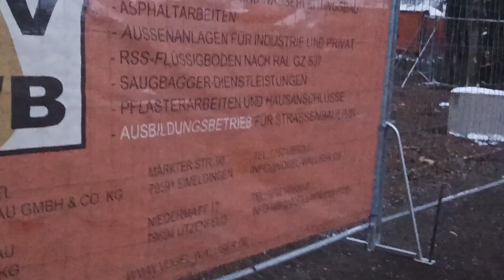Eimeldingen/ Kiesgrube/ kleines Feuer